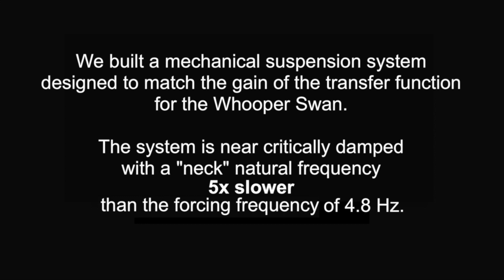Stanford engineers develop camera stabilization system inspired by swans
Video of a proof of concept camera suspension inspired by the swan neck. The researchers copied the swan neck parameters for this and show it works well, demonstrating its promise for use on drones with large fuselage oscillations, such as robots with flapping wings. Credit: Lentink Lab